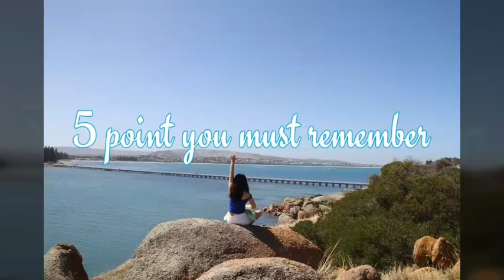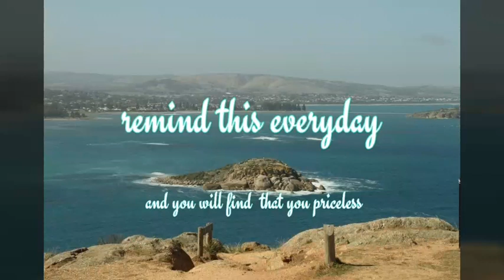Introduce Reiki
Be your self ( meditations )